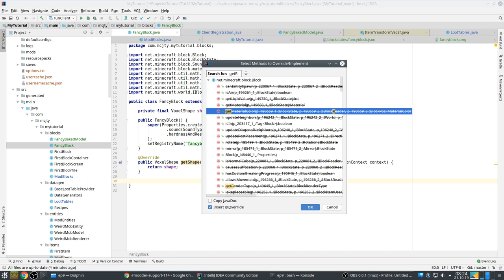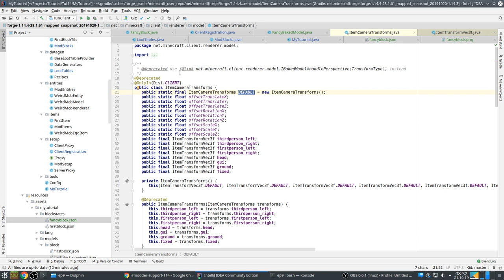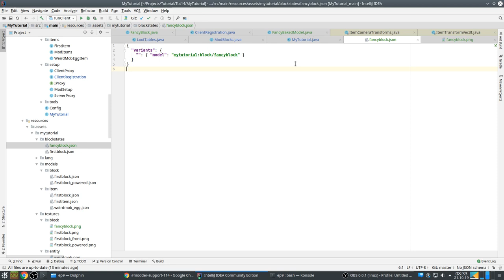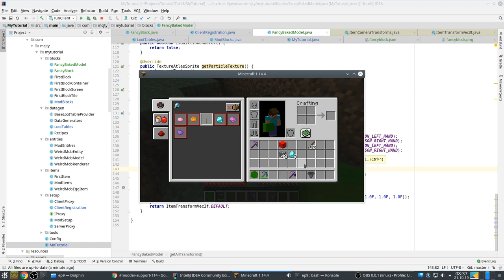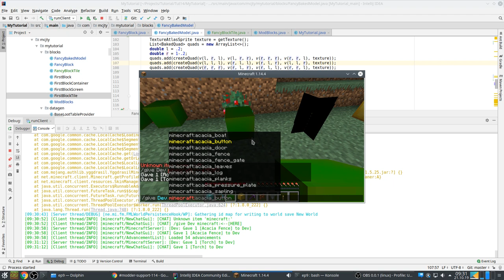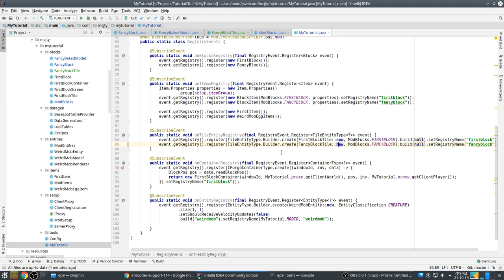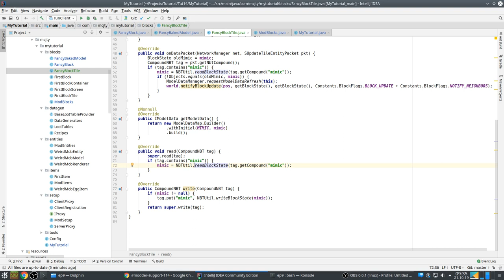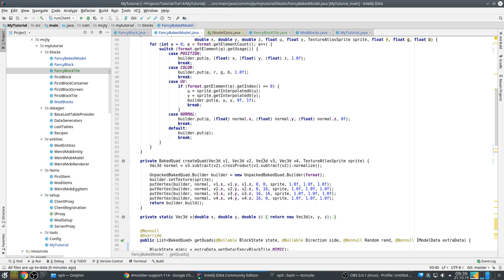Modding Tutorial 1.14: Episode 9 (baked models)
This is a modding tutorial series for making mods with Forge on Minecraft 1.14.

In this episode we create a block that can mimic other blocks by using baked models.

If you want to support me, my mods, my Lets Plays and my tutorials you can do so
Thanks!